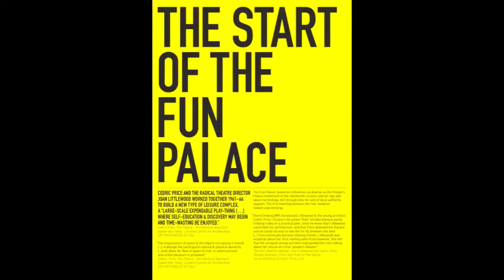VID_0189: Re-Thinking the Unthinkable (7 of 10)